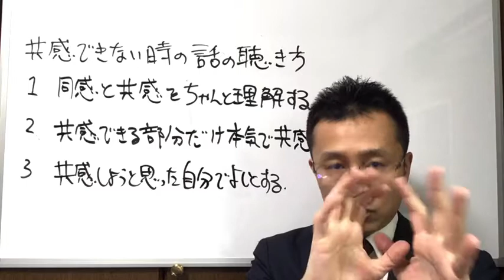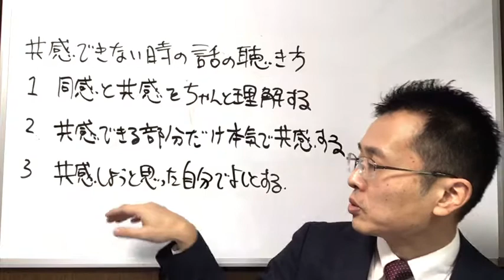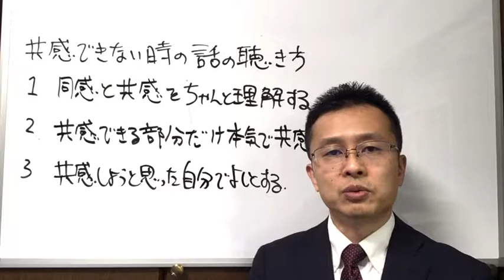『共感できない時の話の聴き方』３ポイントオンライン傾聴講座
※１~２日で濃い傾聴学習をしたい方におすすめ

※資格が欲しい方、再受講し反復学習したい方におすすめ

※傾聴を問題解決につなげる相談スキル（カウンセリング）を学びたい方に最適

★傾聴に限らず、聴き方、相談の受け方、
コミュニケーションに関するご質問を以下の
フォームでお受けしています！